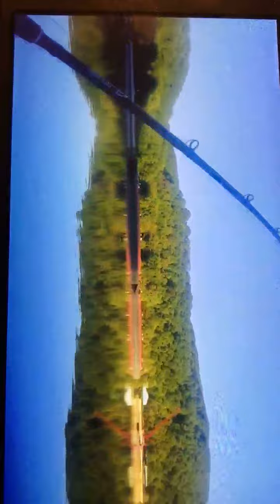Tommy Beyers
Tommy Beyers bringing in a nice 32lb flathead catfish.